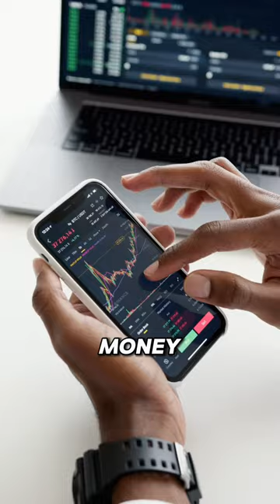Quick Tips for Successful Trading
How to Earn Money From Trading?